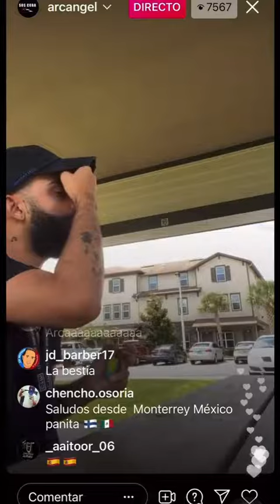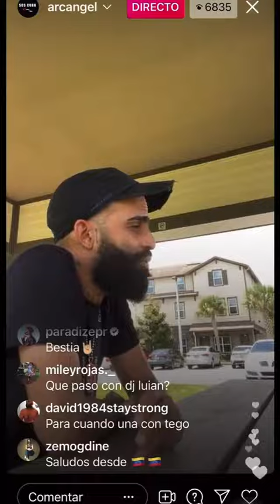Arcángel Cuenta Cómo Conocio A Tego Calderón (El Gallo) "Mis Respetó 💪🇵🇷"